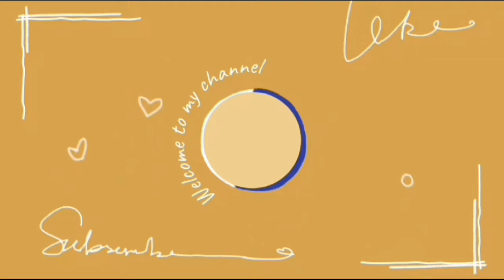Shehad Naalo Mithe Jatt Nimm Thalle Baithe Aa ( Official Video ) | Jordan Sandhu | New song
Shehad Naalo Mithe Jatt Nimm Thalle Baithe Aa song
Shehad Naalo Mithe Jatt Nimm Thalle Baithe Aa New song
Shehad Naalo Mithe Jatt Nimm Thalle Baithe Aa status
Shehad Naalo Mithe Jatt Nimm Thalle Baithe Aa what's app status
Shehad Naalo Mithe Jatt Nimm Thalle Baithe Aa ringtone
Shehad Naalo Mithe Jatt Nimm Thalle Baithe Aa lyrics
Shehad Naalo Mithe Jatt Nimm Thalle Baithe Aa New song by Jordan Sandhu

Look To Dacait Lagde Te Shehar Naal Khet Lagde song
Look To Dacait Lagde Te Shehar Naal Khet Lagde New song
Look To Dacait Lagde Te Shehar Naal Khet Lagde status
Look To Dacait Lagde Te Shehar Naal Khet Lagde what's app status
Look To Dacait Lagde Te Shehar Naal Khet Lagde ringtone
Look To Dacait Lagde Te Shehar Naal Khet Lagde lyrics
Look To Dacait Lagde Te Shehar Naal Khet Lagde New song by Jordan Sandhu

Song details _

Song lyrics _

Oh Look To Dacait Lagde
Te Shehar Naal Khet Lagde
Look To Dacait Lagde

Oh Chaldi Aa Tape Kude
Farm Ni 60 Te
Utte Thas Thas De Ni
Uk Char Watt Te

Ghar Di Kaddi De Agge
Fail Sare Thekke Aa Ni

Shehad Naalo Mithe Jatt
Nimm Thalle Baithe Aa

Oh Jeana Diye Pattiye
Ni Launde Jatt Chadre
Tere Naalo Unche Hoje
Makkiya Te Bajre

Tere Chitte Suit Jehiyan
Chittiyan Washeriyan
Meleyan Ch Aaye Saal
Jatt Diya Gediyan

Athne Kabbadiyan Te
Painde Billo Peche Aa Ni

Oh Shehad Naalo Mithe Jatt

Chadke Ch Aaje Je Koi
Danda Ferr Dukiye
Hass Ke Je Mile Banda
Chaa Pani Puchiye

Danda Ferr Dukiye
Chaa Pani Puchiye